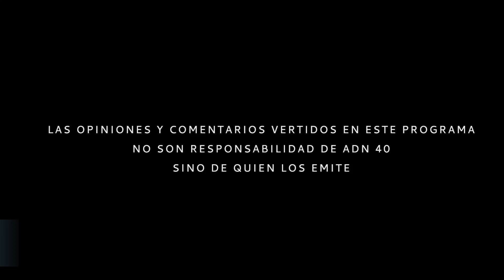Perspectivas del sector turístico en México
En “La Billetera”, Alicia Salgado, Mauricio Flores y Oscar Sandoval conversan con Francisco Madrid, director del Centro de Investigación y Competitividad Turística (CICOTUR), acerca del impacto que tuvo el Covid-19 sobre el sector turístico y las perspectivas a corto plazo.